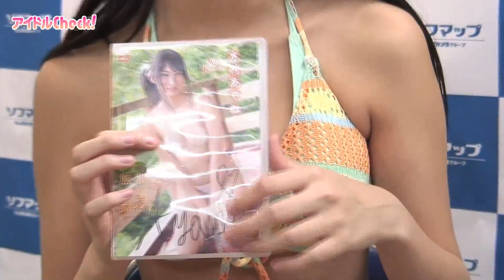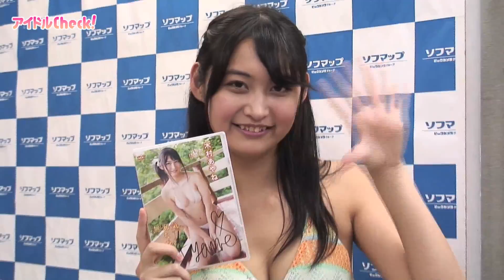木村あやね『無邪気なあやね』発売記念イベント／2014.11.2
DVD ｢木村あやね 無邪気なあやね｣ 発売記念イベントが2014年11月2日に行われた。

＊＊＊最新グラビアアイドルの記事がスマホでも見られる！アンドロイド版アイドルCheck!無料アプリはこちら！